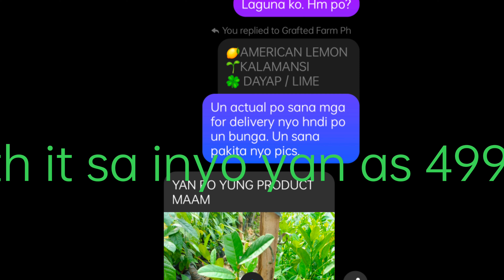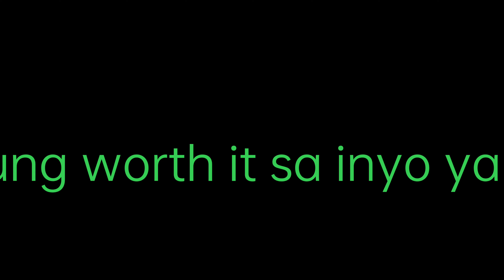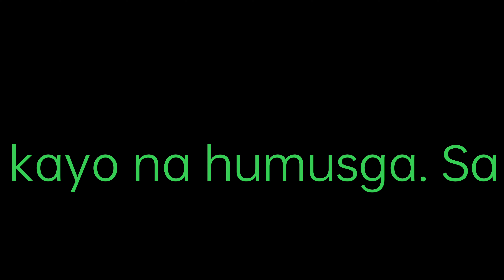GRAFTED FARM PH Budol ba to sa Facebook? Lesson learned wag maniwala kagad sa ganda ng review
@grafted farm ph sana makarating ito sa inyo kasi ayaw nyo na mag reply sa msgr. Unavailable din cp number nyo sa page nyo